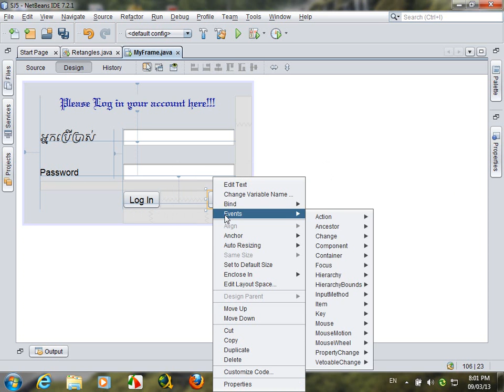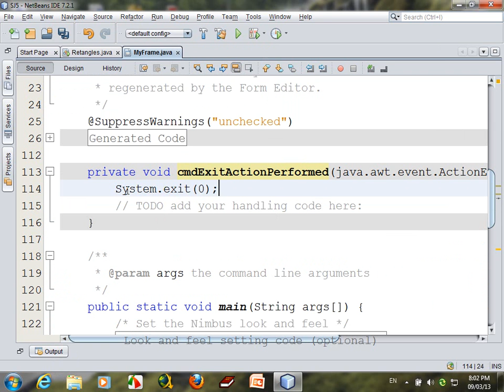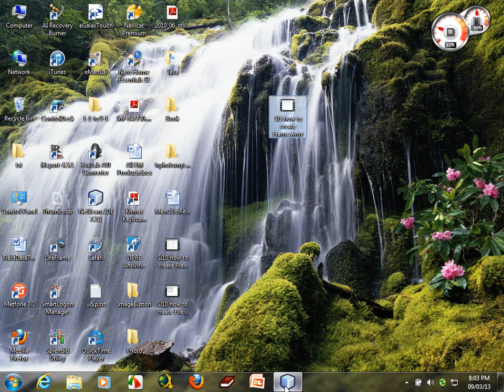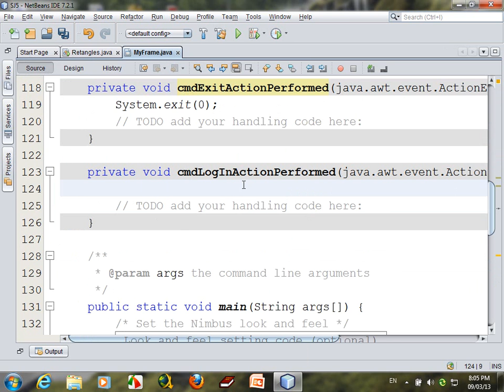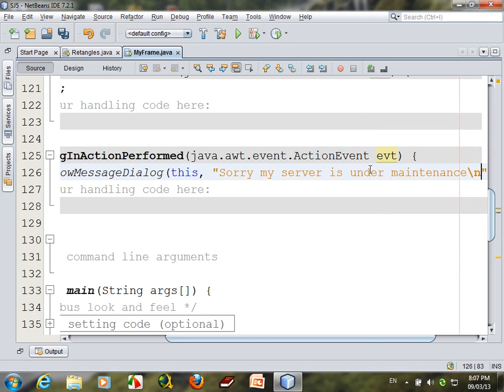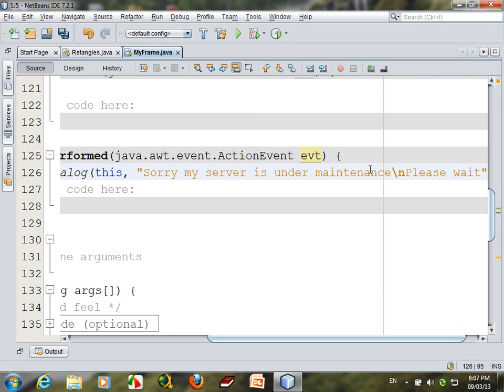How To Create Event JButton In Java[LogIn Form] | Create Action for Button Login and Exit #7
How To Create Event JButton In Java[LogIn Form] | Create Action for Button Login and Exit